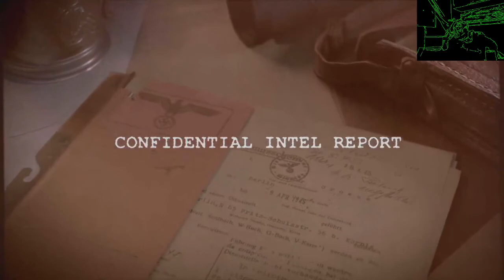Sniper Elite 5 | Gameplay | Español | Episodio 14 | PS5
Sniper Elite 5 | Gameplay | Español | PS5 | Rebellion Developments

Plataformas disponibles:  Xbox One, PlayStation 5, PlayStation 4, Project Scarlett, Microsoft Windows